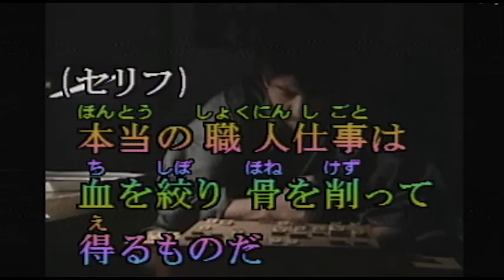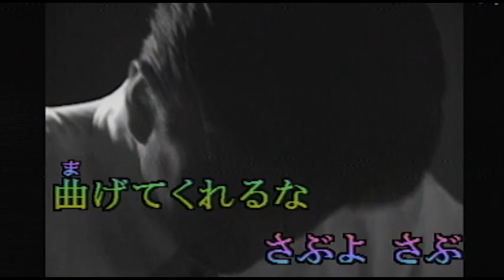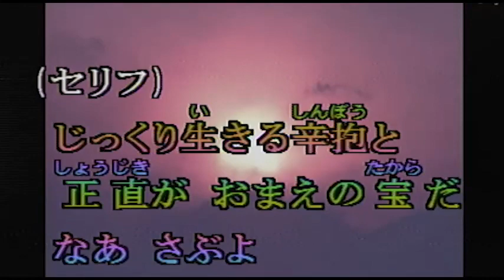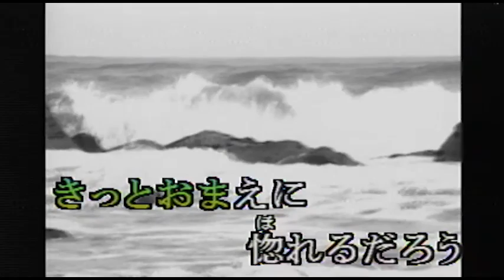（カラオケ） さぶ / 北島三郎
本当の職人仕事は・・・
›1991年
›作詞：星野哲郎　　作曲：原譲二

本当の職人仕事は 血を絞り
骨を削って得るものだ
がんばろうぜ!　なあ　さぶよ

ぐずとわらわれ あほうと呼ばれ
耐えた修行の 日陰道
だれもわかっちゃ　くれないけれど
曲げてくれるな さぶよ さぶ
人も通わぬ 山奥に
咲いた紅葉(もみじ)の こころ意気

ぐずでいいじゃないか 言わせておけよ
じっくり生きる辛抱と正直が
おまえの宝だ なあ さぶよ

腕がものゆう 職人稼業
やぼな身なりを 気にするな
それでいいんだ 人間らしく
生きておくれよ さぶよ さぶ
亀が兎に 走り勝つ
おとぎ話を 信じよう

人間のいるところ 悪と善がある
時間はかかっても 必ず善が勝つ
そう信じないことには
生きちゃ行けねえよ なあ さぶよ

たまにやおまえも 自分のことを
めんどうみろよと さとしたら
背中まるめて 頭をかいて
どこへ行くのか さぶよ さぶ
俺が女で あったなら
きっとおまえに 惚れるだろ